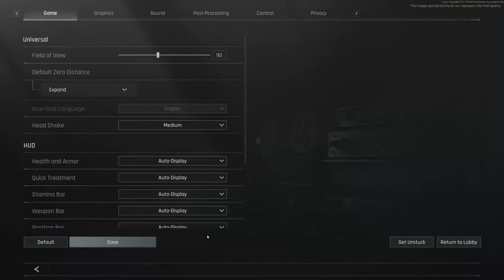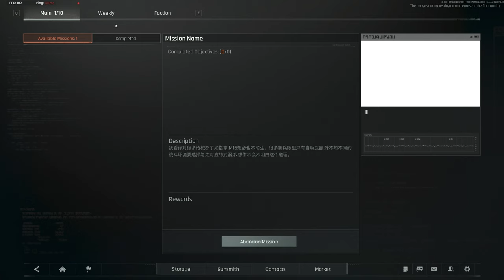Arena Breakout: Infinite | 5800X3D + 4060 Ti | 1440 High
CPU: AMD Ryzen 7 5800X3D
GPU: MSI GeForce RTX 4060 Ti Ventus 3X OC 8GB
MOTHERBOARD: MSI B550M Pro
RAM: 32GB G.Skill Ripjaws 3600C16 Rated (2x16GB)
BIOS: 2.D0
CPU: PBO Undervolt -30
OS: Windows 11 Pro Version: 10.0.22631 Build 22631
GPU driver: 552.22
Gamma: 1.01
Digital Vibrance: 70
Resolution: 2560x1440 QHD
Scaling: FSR 2.0
Presets: High
PostFX: Saturation 125

VIDEO CONTENTS
00:00 5800X3D + 4060 Ti Config
00:37 Graphics settings
00:47 Arena Breakout: Infinite | 5800X3D + 4060 Ti | 1440 High
04:55 PMC KILL #1
06:40 Looting PMC #1
14:26 Path to Restricted Area exfil
15:56 Thanks for supporting my dream, check out these related videos & playlists!